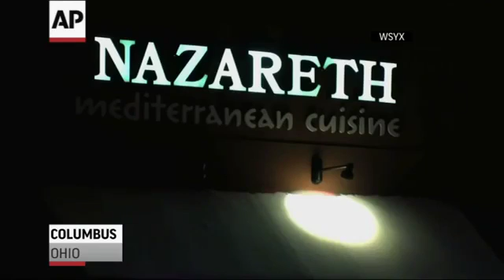Ohio Restaurant Machete Attack Hurts Four People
Columbus, Ohio police say officers shot and killed a man who had attacked a restaurant with a machete. Four people were injured in the attack at Nazareth Mediterannean Restaurant and Deli on Thursday night. (Feb. 12)